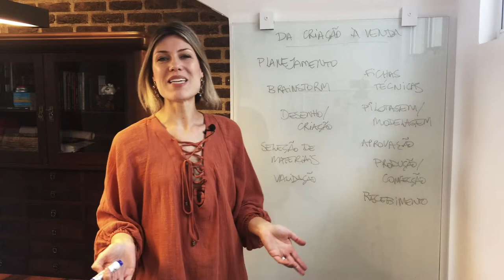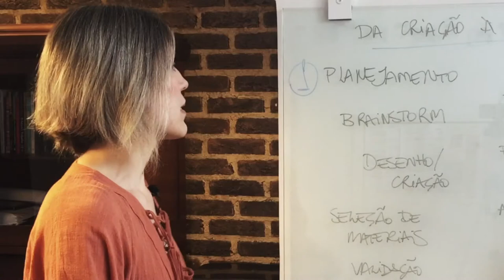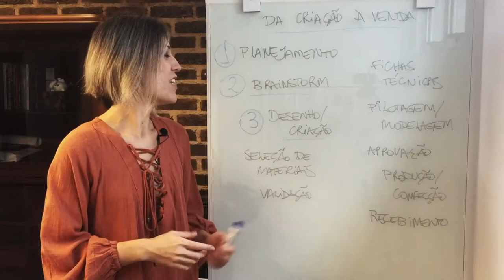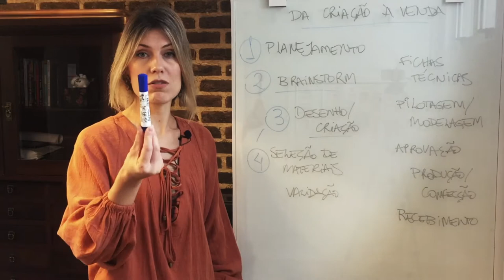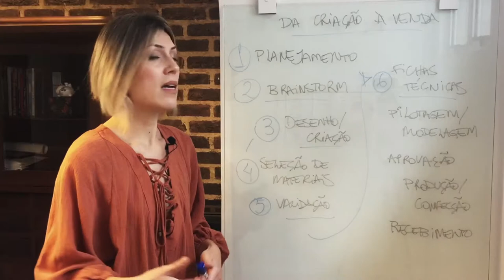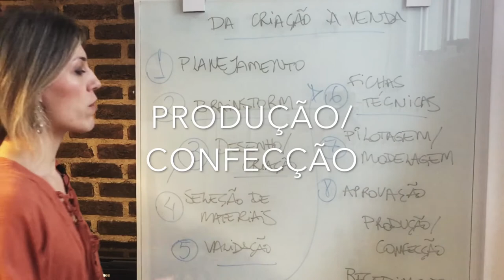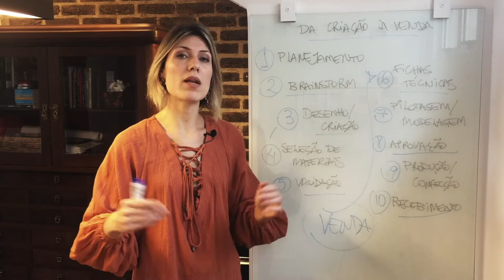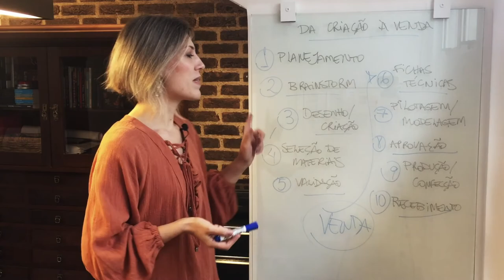Da Criação Aos Desfiles À Venda: Como Nasce Uma Coleção de Moda [Andressa Responde] Negócios de Moda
O seguidor Henrique Dantas pediu um vídeo com todo o processo desde a criação de uma coleção de moda até os desfiles, e eu adicionei ainda - A VENDA!

Venham comigo nessa viagem linda que é o nascimento de uma coleção de moda!

Esse é o processo completo e profissional de um negócio de moda de sucesso, que trabalha com competência e estrutura.

Quer ver um vídeo sobre algo que você se interessa? Deixa aqui nos comentários!

✅ 3 Passos Para Aumentar as Vendas do Seu Negócio de Moda Usando o Seu Orçamento Atual 💰👉🏻

💵 CALCULADOR AUTOMÁTICO de margem de lucro e mark-up para calcular o preço dos seus produtos 👉🏻 Baixe grátis

💰Quer dar um passo decisivo na profissionalização do seu negócio de moda? No meu programa digital Moda de Sucesso eu te levo pela mão mostrando o caminho para a prosperidade da sua marca ou loja! ✨👊🏻 Mais informações aqui!

📬 Entre para a minha lista VIP de e-mails e receba a série de sacadas poderosas com muitas idéias pra fortalecer o seu negócio de moda! Uma verdadeira mail-maratona 💌 para quem quer treinar sério pro sucesso!